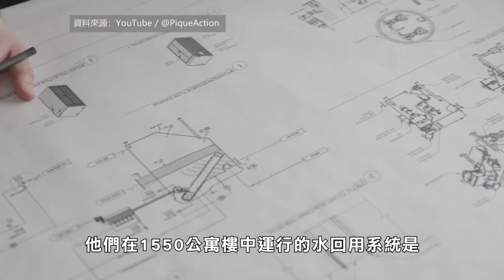【天下新聞】三藩市: 水循環公司用高樓廢水釀造啤酒 SF: Water recycling company uses recycled water to brew beer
三藩市水回用公司Epic Cleantec
與啤酒公司Devil's Canyon Brewing合作，
創造了啤酒項目Epic OneWater Brew，
旨在通過該項目展示水回用系統的未開發潛力。

Epic Cleantec是一個水回用系統的製造商，
他們在1550公寓樓中運行的水回用系統是
整個三藩市中第一個安裝和運行的。

Epic OneWater Brew就是使用該公寓樓
產生的淋浴和洗衣水淨化後製成。
因為銷售回收水的法規尚未完善，
該啤酒不會在市面上出售，
但Epic OneWater Brew在2022年綠色建築國際會議上首次被推出時，
已經取得意想不到的成功。

水回用系統將建築物的廢水轉化為清潔水、
土壤產品和回收的廢水熱能。

科學家預測，
到2040年，
加州的水供應可能會減少10%，
循環水可能是一個關鍵解決方案。
Epic Cleantec的工作是一項重要的氣候變化創新，
公司的聯合創始人兼首席執行官表示，
循環水啤酒可能是讓公眾習慣循環水概念的開始。